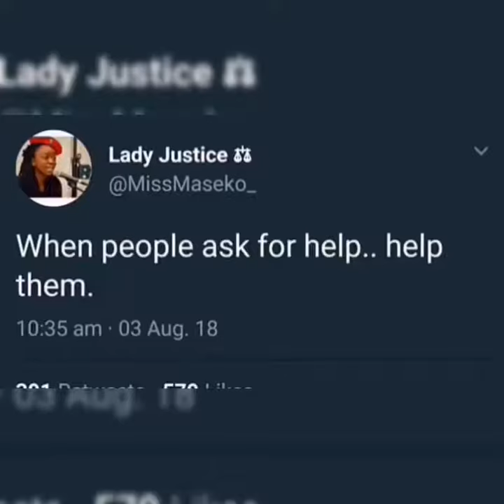Tribute to Khensani Maseko